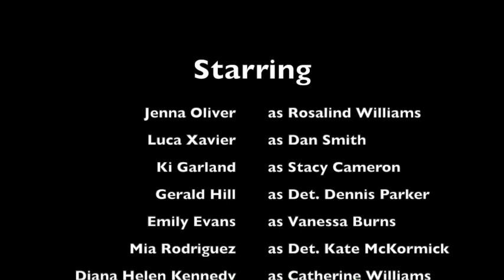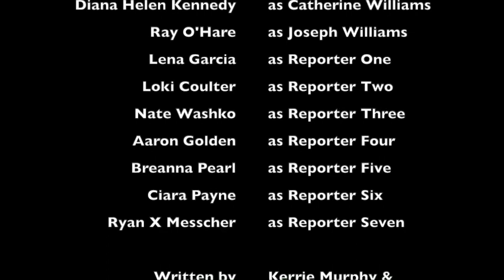Kill The Reaper Episode One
The season finale of Full Moon Mischief Season One! Our seventh tale in our horror anthology.

It has been one year since the events of Red River Reaper. Rosalind Williams has been doing her best to pick up the pieces after serial killer, Dan Smith, shattered everything she knew and loved. But when Dan refuses to speak to anyone besides Rosalind, she has no choice but to cooperate with the police in helping them find the remaining bodies of Dan's victims. Now Rosalind must face a ghost from her past, while a mysterious series of new killings rattles the town of Portheim.